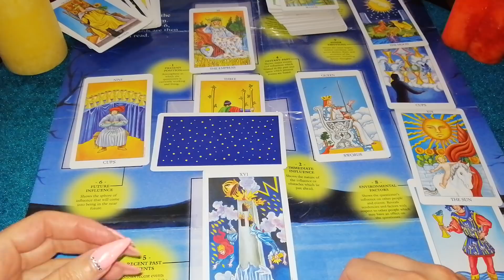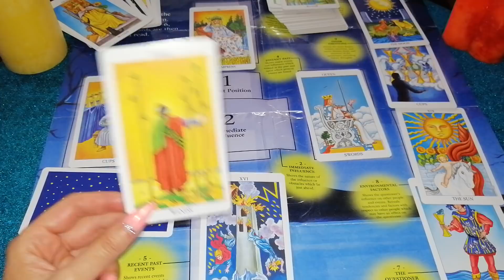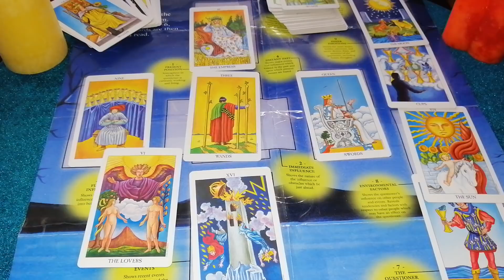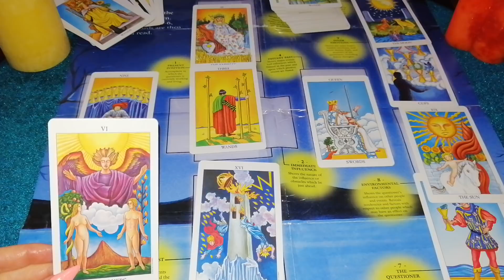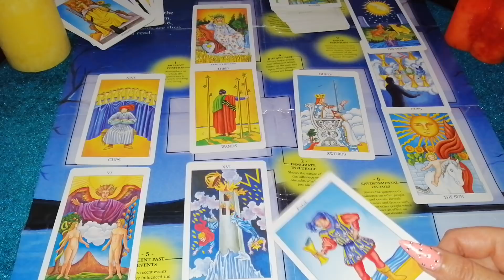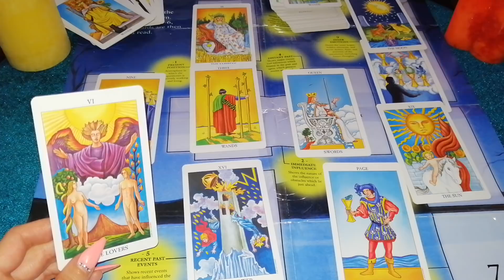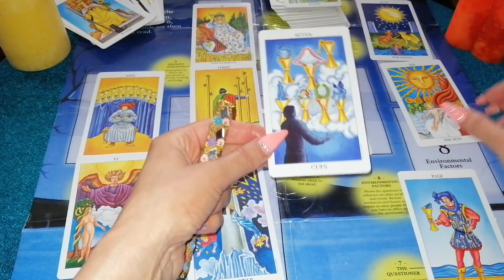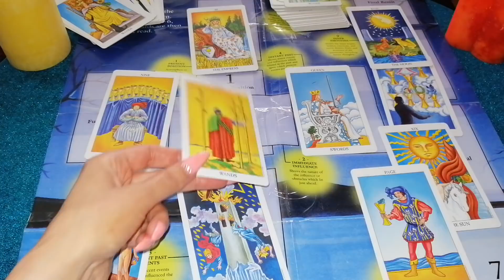LJUBAVNA TAROT PROGNOZA JULI 2020